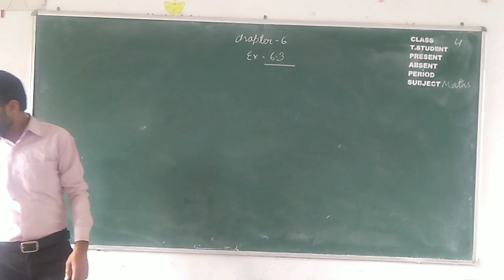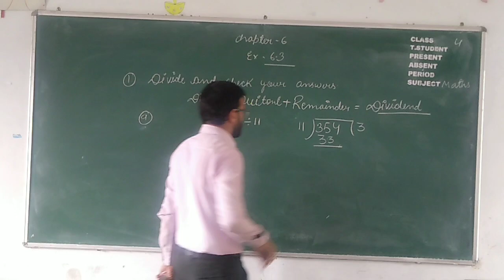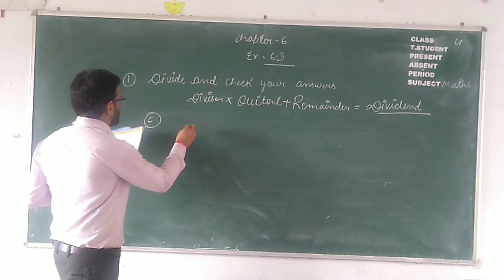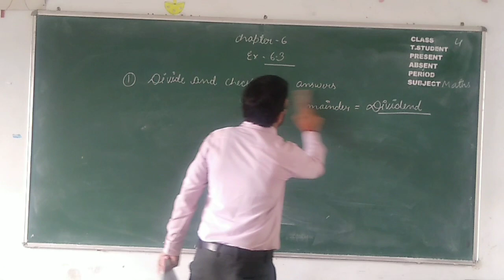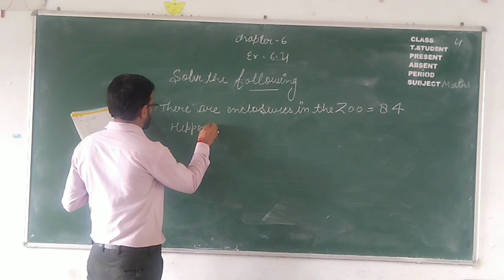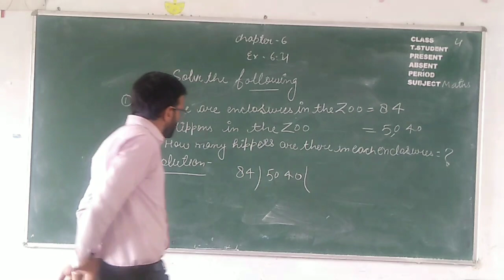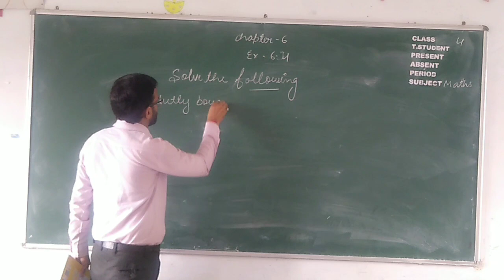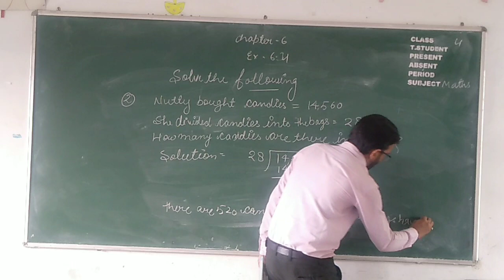class 4 mathematics exercise 6.3 & 6.4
chapter 6 Division